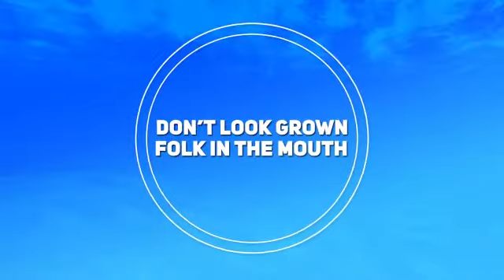Don't Look Grown Folk in the Mouth - Wednesday Wit Rush - Pastor Rickie Rush